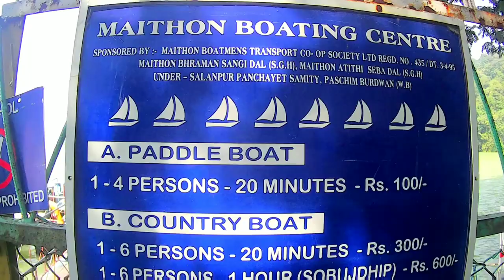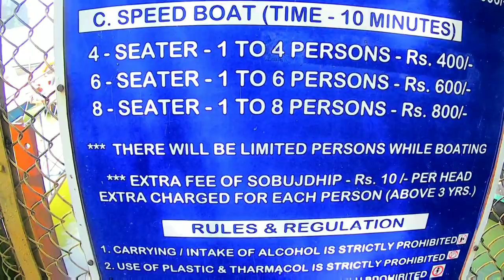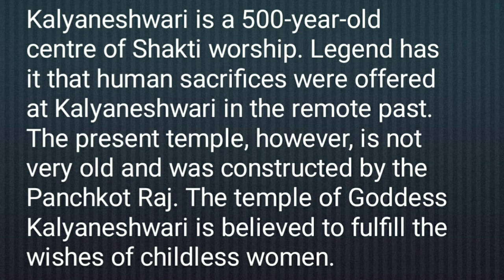500 years Old @Kalyaneswari famous mandir, Maithon llPart -02llMaithonllAsansolll Honda CB shine SP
Kalyaneshwari temple (Bengali) is at Kalyaneshwari in Asansol sub-division of Paschim Bardhaman district in the Indian state of West Bengal which is situated on the banks of Barakar River. Kalyaneshwari temple is a famous Hindu temple. In the 3rd century king of Panchkot was built this temple. It is about 5 kilometres downstream from Maithon Dam of Damodar Valley Corporation. The Barakar River forms the West Bengal-Jharkhand border and is about 7 kilometres from Barakar on Grand Trunk Road and about 1 kilometre off the more recently constructed NH 2 by-pass. This Temple is a popular temple of West Bengal and Jharkhand state. ‘Maa Kalyaneshwari’ who is being worshipped there in the form of Goddess Kali or Shakti. It is a belief that the idol of Goddess is a living deity. It is also believed that the Goddess Kalyaneshwari fulfills the wishes of childless women. This Hindu temple was originally constructed by Maharaja Hari Gupt and this temple was made over by king of Panchkota after five years of construction.